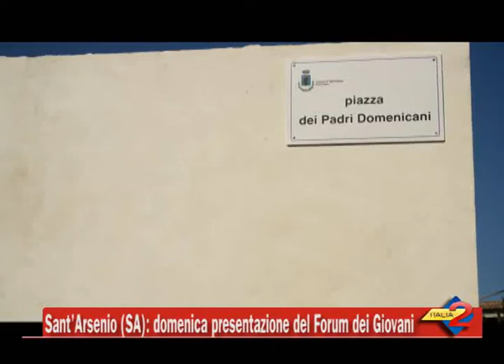Sant’Arsenio (SA): domenica presentazione del Forum dei Giovani.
Sant’Arsenio (SA): domenica presentazione del Forum dei Giovani. 29/08/2014